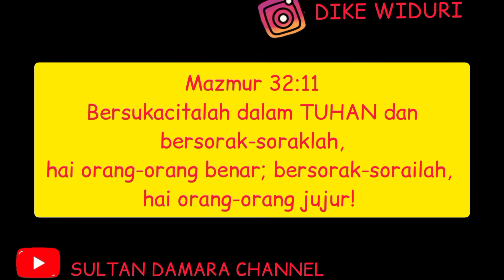KATA TUHAN HARI INI : CARA UNTUK BAHAGIA ?!?!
TUHAN MAU KITA HAPPY?? YES...!!!
MAZMUR 32:11

CARANYA HAPPY GIMANA? YUK KITA SHARING BARENG YA TEMEN TEMEN 🔥